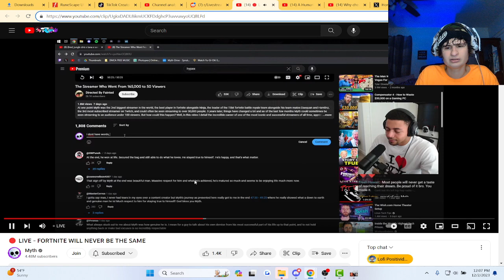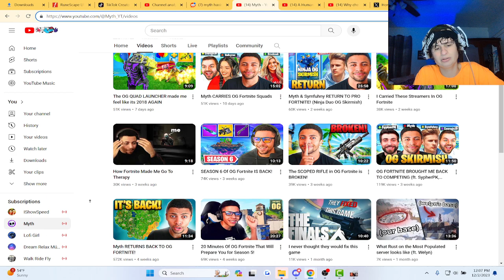Fanof reacts to Myth "having no words"